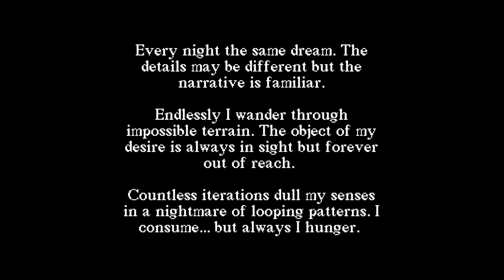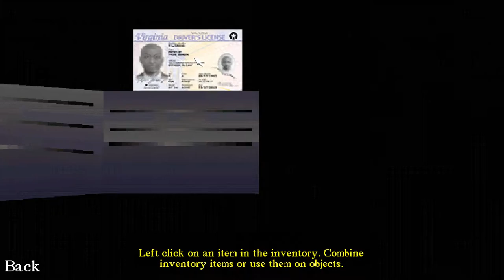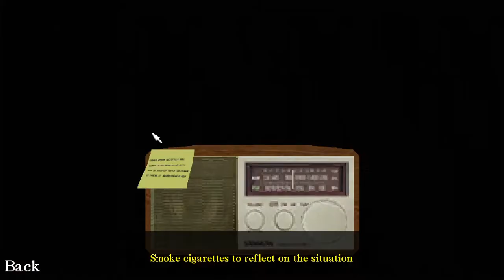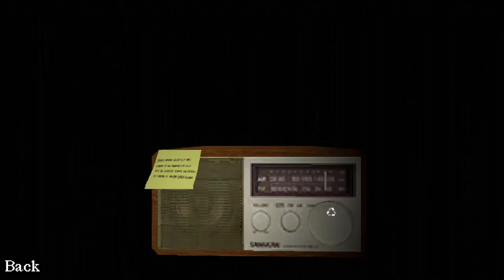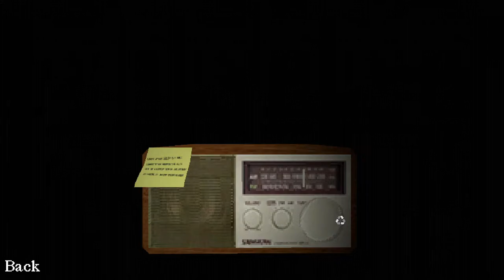Haunted PS1 Demo Disc 2021 [19] Still Ridge // Endless Halls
This one may seem like it's out of order. That's because I played this in two sessions and had to merge them, which takes time.

I like the concept of riffing on a released game. Using the same scenery or concept to tell a different story. It's also fun to have PT form the set dressing for your demo. The game could use a little polish (like being able to pick up the pills more than once, and fixing the text wrapping), but it shows promise.